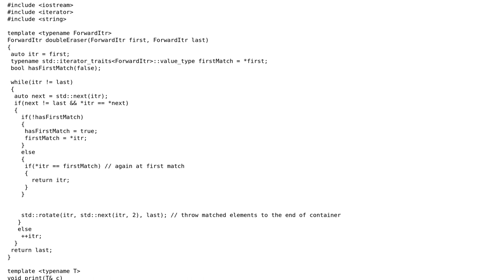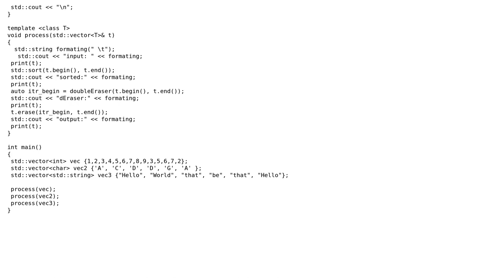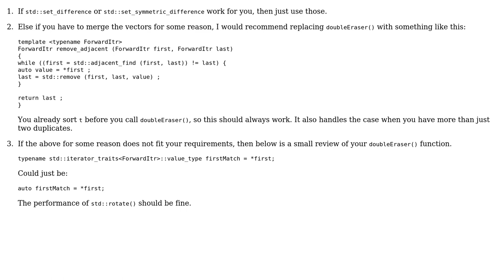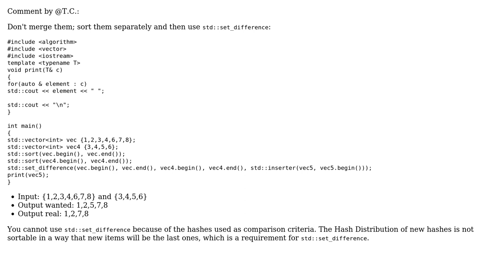Removing duplicates for both values (2 Solutions!!)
Removing duplicates for both values

With thanks & praise to God, and with thanks to the many people who have made this project possible! | Content (except music & images) licensed under CC BY-SA | Music | Images & others | With thanks to user jliv902 user Jamal user eul3r and the Stack Exchange Network Trademarks are property of their respective owners. You are responsible for your own actions.